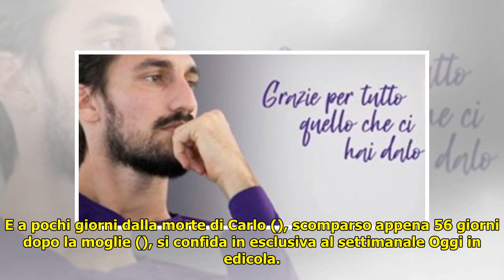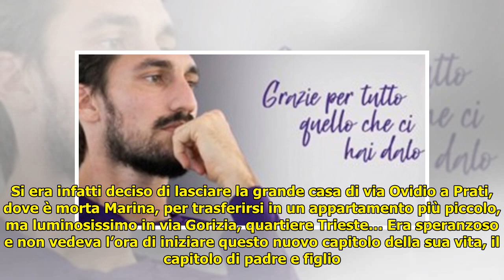Parla Andrea Cardella, il figlio di Carlo e Marina Ripa di Meana: “Il suo cruccio? Non aver capito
Parla Andrea Cardella, il figlio di Carlo e Marina Ripa di Meana: “Il suo cruccio? Non aver capito quanto lei stesse male…” – ESCLUSIVO . Parla Andrea Cardella, il figlio di Carlo e Marina Ripa di Meana: “Il suo cruccio? Non aver capito quanto lei stesse male…” – ESCLUSIVO I due si sono spenti a meno di due mesi di distanza l’una dall’a... ...